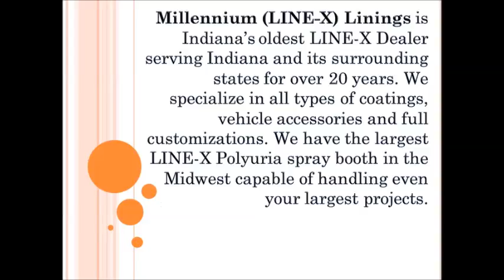MILLENNIUM LINE-X Ford FX4 Upfit